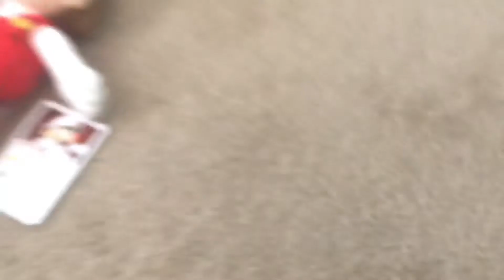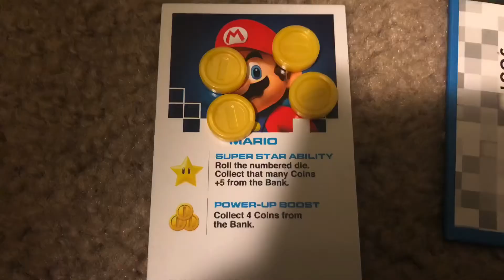A game of Monopoly Gamer (Turn 1)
It’s a project I am now motivated for. Who knows how long it will be? I dunno, but what I do know is that the players today are all Marios. Root for either Mario, Fire Mario, Luigi, or Wario to win, because I don’t know who will win either. (All of this is luck based, so everything that happened in those clips is not rigged.)
Credits: Mario Party DS Music